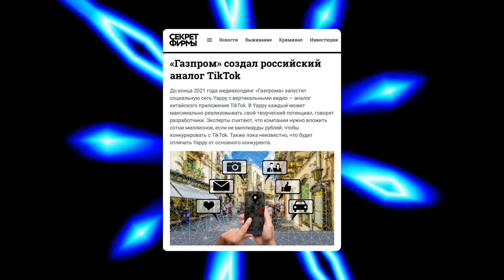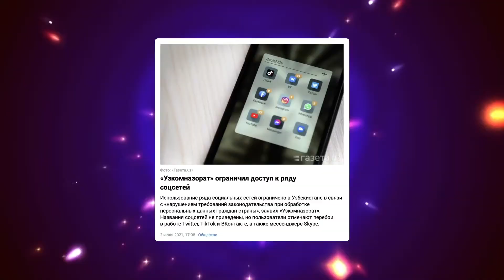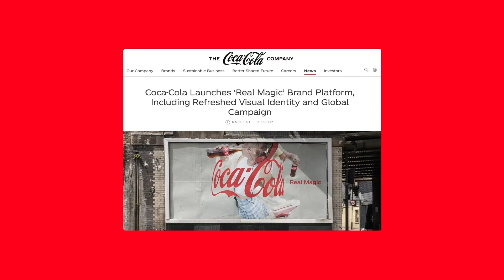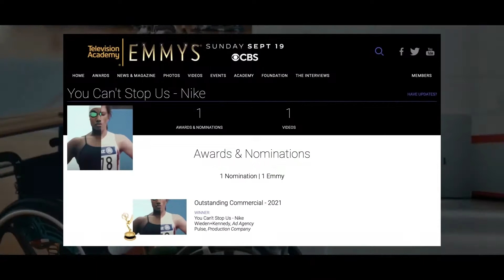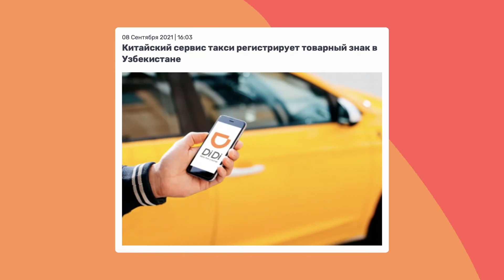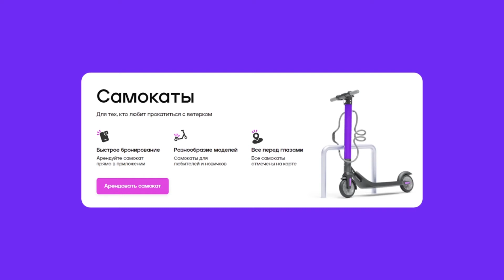Дайджест за сентябрь | S7 и Tiktok в Узбекистане, бренды и киберспорт, Nike и «Эмми», сервисы такси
Собрали актуальные кейсы за сентябрь: делимся новостями из мира рекламы и не только.